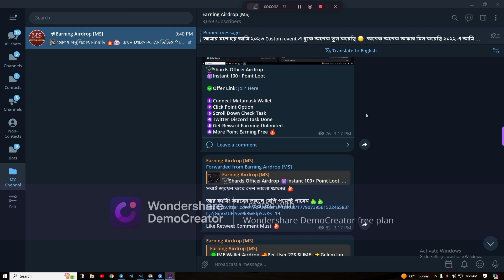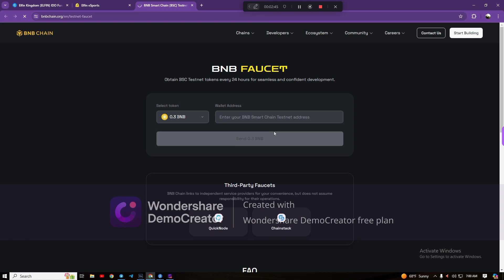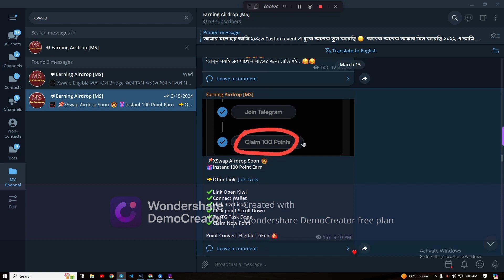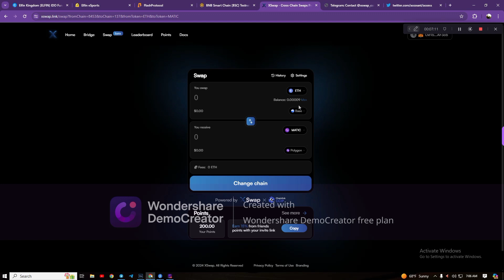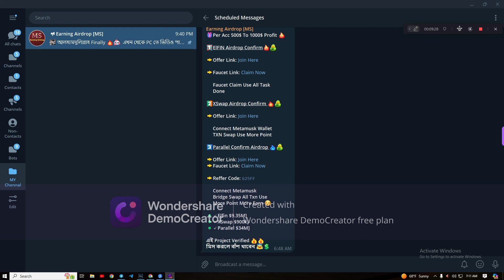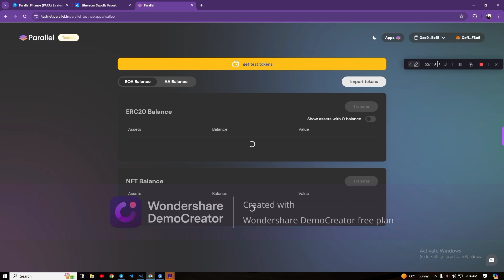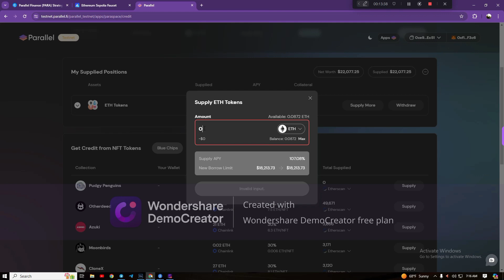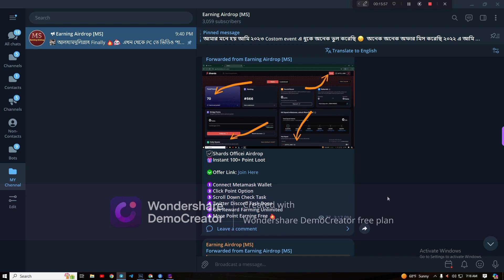Top 3 Project Loot 😱 Elfin || Xswap || Parallel Confirm Airdrop 🔥 Back By Binance Labs Profit $999 🔥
Online Income Best & Best Earning Crypto. 🥰

Visit Income BD All Free ✅✅

Our Visit Online Income Free

Best Earning Tesnet Airdrop

Best Money making

crypto currency ptc site and much more, you remain in our